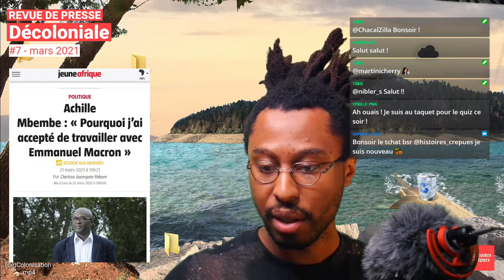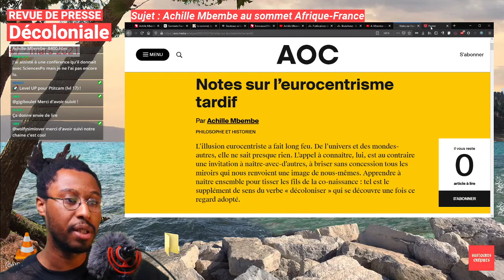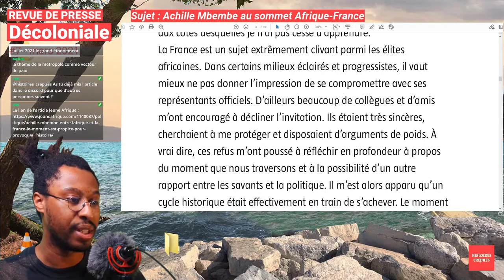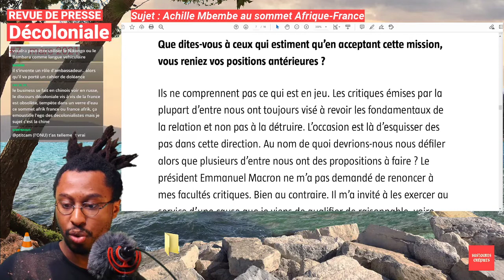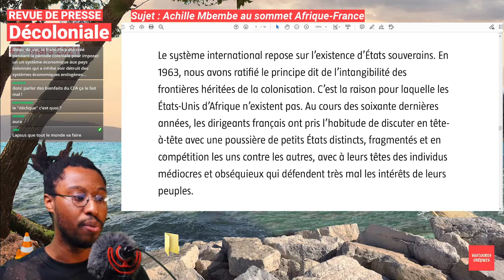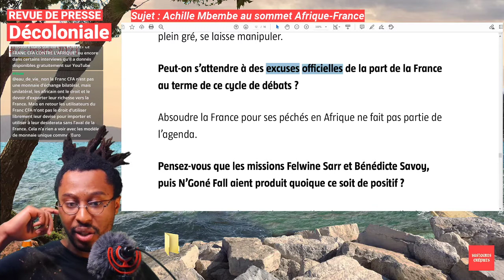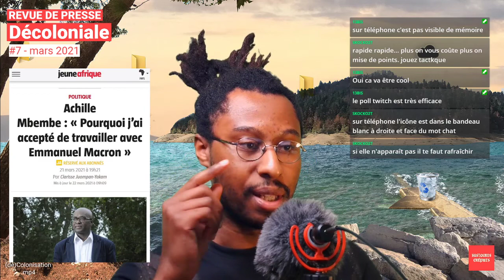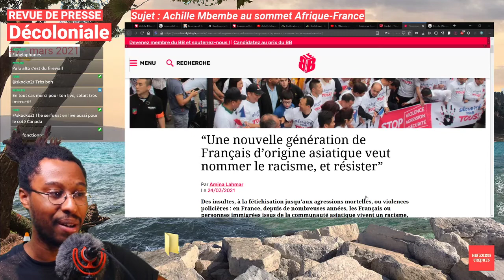Achille Mbembé et le sommet Afrique-France 2021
# Revue de Presse décoloniale n°7

En général je kiffe les textes et concepts d'Achille Mbembé, penseur et historien camerounais.

Alors quand il a accepté l'invitation de Macron pour préparer le prochain sommet Afrique-France 2021 j'ai été très surpris ! Et je ne suis pas le seul, c'est pourquoi Mbembé a expliqué son choix dans une interview donnée à Jeune Afrique.

- Bordeaux se fait ravir le sommet Afrique-France par Montpellier

Enjoyez et partagez !!